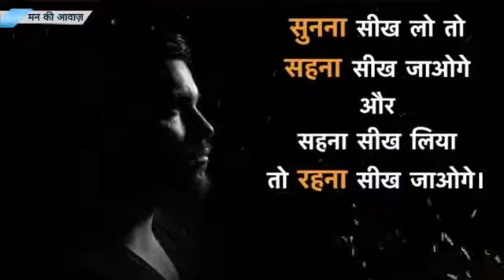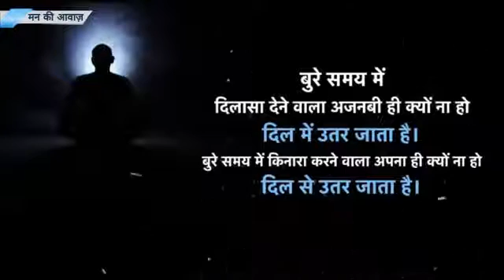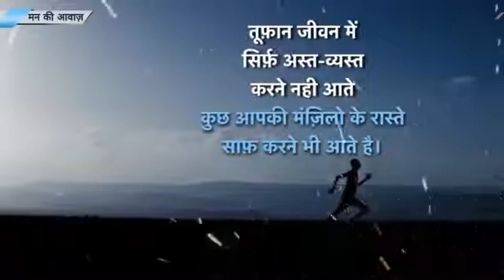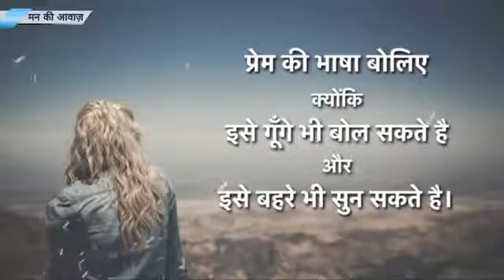Motivation class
हम में है दम